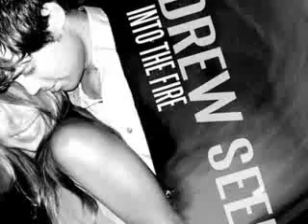why can't u say = drew seeley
i love u drew so much thanks for the song hope u like it